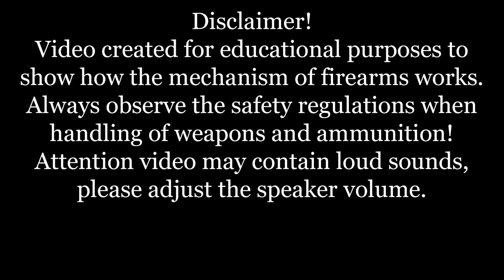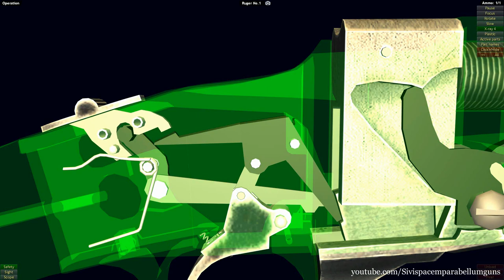How a Ruger No. 1 works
The Ruger No. 1 is a single-shot rifle, with Farquharson-style internal hammer falling block action, manufactured by Sturm, Ruger. It was introduced in 1967. An underlever lowers the block allowing loading and cocks the rifle. Lenard Brownell, commenting on his work at Ruger, said of the No. 1: "There was never any question about the strength of the action. I remember, in testing it, how much trouble I had trying to tear it up. In fact, I never did manage to blow one apart."

Ruger No. 1: full disassembly & assembly